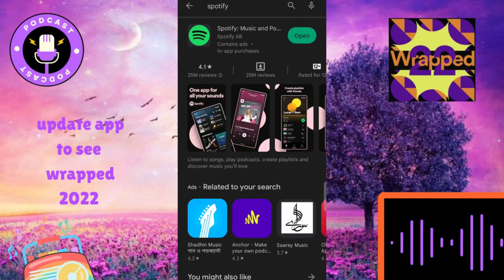How to See Spotify Wrapped 2024 for iphone and android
In this video, I'm going to Show you how to see your spotify wrapped 2024

1 update app from app store
2 go to spotify app
3 now tap on search option
4 in the top left you will find your wrapped 2024

Spotify Wrapped 2024 has launched with lots of exciting new features. As well as rounding up your top artists, songs, albums and podcasts, the feature also shows your listening personality and how your music moods change throughout the day. Artists have also recorded special end of year video messages which will be made available to their top fans. Plus, the streaming service has revealed the most listened to artists globally on the platform through the last year. Find out how to find your Spotify Wrapped stats, playlists and listening personality for 2024